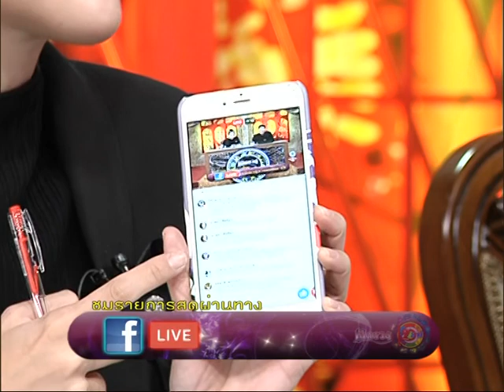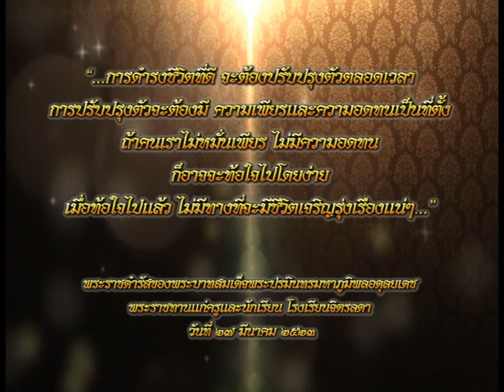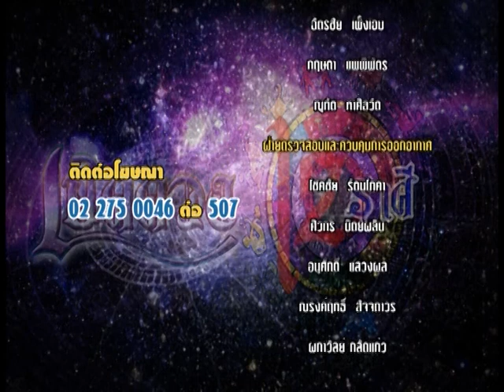รายการเปิดดวง 12 ราศี | 08/12/59 | EP 4/4